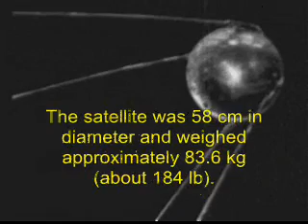Sputnik: 50th Anniversary of the Space Age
We celebrate Sputnik, Explorer, and Vanguard satellites for 50th anniversary of the Space Age!